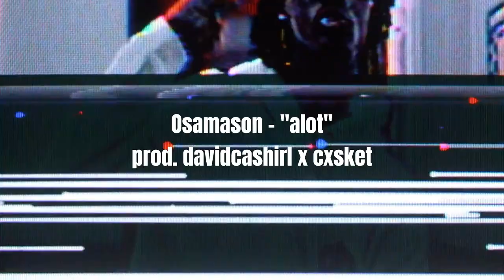[FREE] Osamason x Ken Carson type beat - "alot" | prod. davidcashirl x cxsket